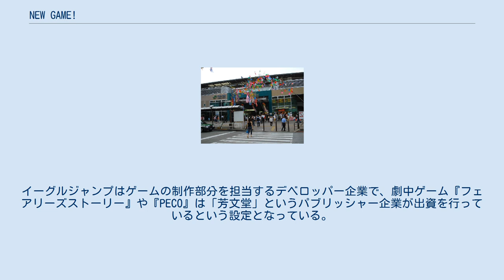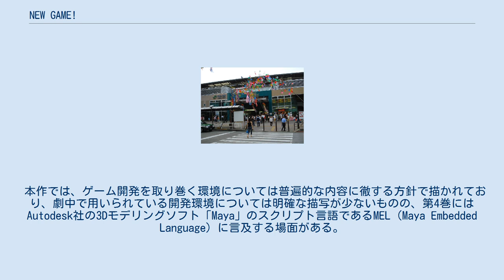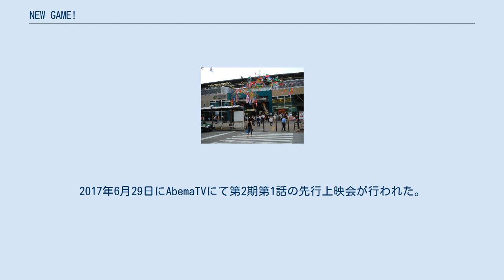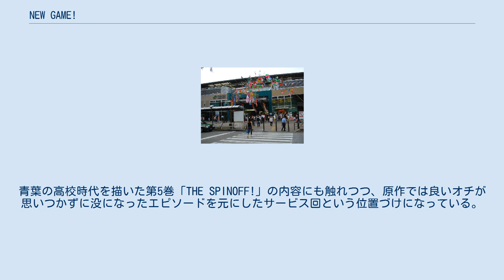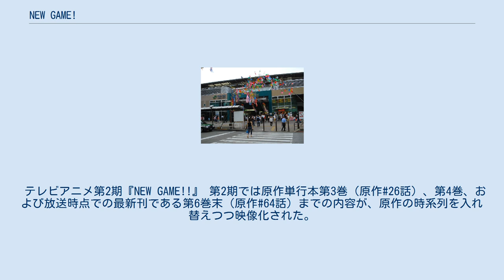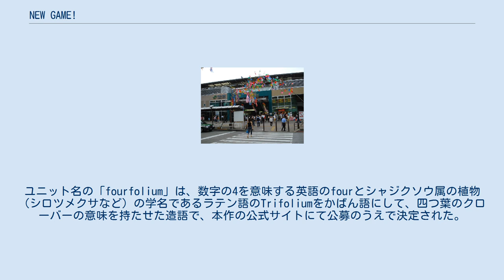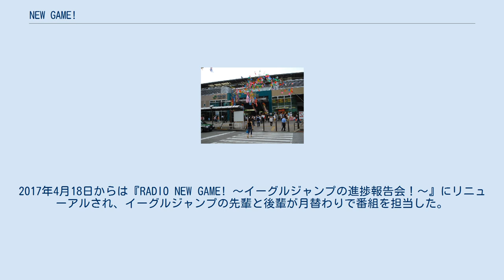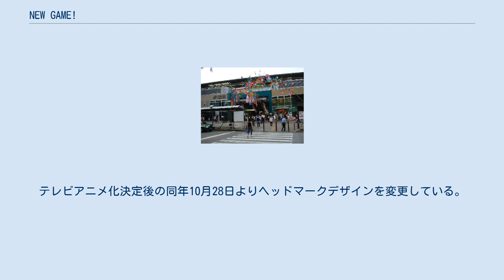NEW GAME!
『NEW GAME!』（ニューゲーム）は、得能正太郎による4コマ漫画作品。
『まんがタイムきららキャラット』（芳文社）にて、2013年3月号から5月号までの読み切り掲載を経て、同年7月号より連載中。
同誌の2021年5月号では、第13巻で完結することが発表された。
2016年と2017年にはテレビアニメ版が放送された。
2021年3月時点でシリーズ累計発行部数は320万部を突破している。
 ゲーム会社を舞台として、若い女性社員ばかりのチームに配属されたヒロインの日常・勤務生活を描く、4コマ漫画である。
作者の得能は3年間、ゲーム会社に勤務した経験があり、その経験が基になっている。
企画時には作者の辛い実体験に基づいた「ほのぼの社畜漫画」という路線が予定されていたものの、連載が始まると登場人物たちの仲の良さに引っ張られ、予定よりも楽しげな作風で描かれることとなった。
ゲームソフトの開発環境やハードウェアの推移は移り変わりが激しく、月刊誌連載のペースでは執筆から単行本に収録されるまでの間に情勢が変わってしまうことから、ゲームの時事ネタや社会風刺は扱わない方針で、劇中におけるゲームの制作場面は普遍的な内容のみが描かれている。
 物語の方向性は女性中心の人間関係を描くことに置かれており、社会人ドラマ的な内容よりも、各話で特定のシチュエーションに置かれた登場人物がどうするかという内容を念頭に置いた話作りが指向されている。
物語は基本的にヒロインの視点で描かれているが、本作では上司と部下という上下関係が軸となっており、周囲の先輩社員から見た、初心を思い出させてくれる仲間としてのヒロインの姿を印象づける内容にもなっている。
基本的に性格の良い人物しか登場しないという作風になっているが、主要な登場人物が学生のような仲良しグループとは異なり、プロとしての責任を背負って人間関係のトラブルにも向き合わなければならない間柄であることも意識して描かれた。
一方、部分的には生々しい実体験に基づいたエピソードも盛り込んではいるが、作者の実体験では失敗した事柄を主人公たちが円満に解決する形などに改変した上で反映されており、ゲーム業界の悲惨なエピソードの暴露といった内容は避けられ、残業や休日出勤を楽しんでこなすヒロインや、キラキラとした女性社会人たちの姿を、ほのぼのとした作風で描いている。
 作者の得能は本作より以前に手掛けた『こもれびの国』の反省点から、主人公にぶれのない目的を持たせ、ストーリーを成り行きではなく全体の見通しをつけてから進めるようにした。
物語上のポイントのみを押さえ、後は登場人物の立場から人物を動かしていくという方針の話作りがされているものの、単行本1冊（各巻13話）ごとにすっきりとした区切のつく構成が意識して描かれている。
また物語の第1話から読者によって好き嫌いの分かれるセクシャルな場面を挿入することで、今後の作風を明確にする方針を打ち出しつつ、セクシャルな場面でも下品にならない程度の匙加減が意図された。
 作者の得能は影響を受けた作品として、女性ばかりの日常ものの漫画を描くことになった最初のきっかけは天野こずえによる漫画『ARIA』であったとしており、また各話のストーリーの流れは、女児向けのアニメや男児向けの特撮ヒーローものの様式美を参考にするところが多いとしている。
 第3話までの内容は中編のゲスト作品として掲載され、読者からのアンケートの反響を見て長期連載化するかどうかが決まることになっていた。
実際に連載が決定したのは、アンケートの結果のおかげであったという。
この時には下着が丸見えになるようなセクシャルな描写や出番の多い主要登場人物の八神コウよりも、無口で台詞も少ない主人公の同僚、滝本ひふみに対する反響が多かったという。
 雑誌連載開始から2014年2月に単行本第1巻が発売された直後までの反響は、それほど大きなものではなかった。
しかし2014年5月末頃になってから、単行本第1巻82ページ1コマ目（9話）の、主人公である涼風青葉が両手を握り締めて「今日も一日がんばるぞい！」と自分を励ます場面がインターネット・ミームとして流行し、前後の文脈から切り離された1コマだけがTwitterなどのSNS上で挨拶とし...